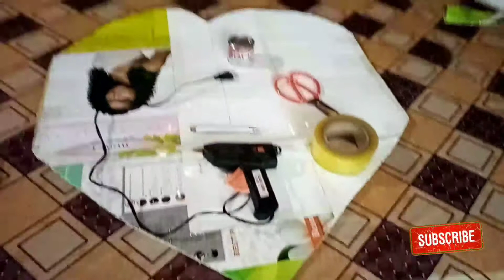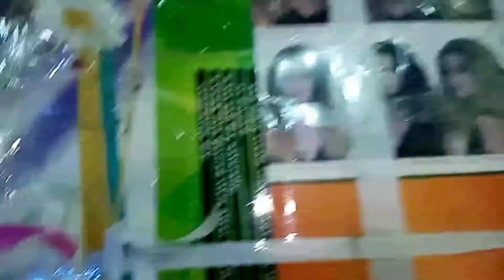የ መኪና ዲኮር አሠራር - care decor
"Iyere Time-አይሬ ታይም" is dedicated to cover the works and life of the renowned Ethiopian 'Artiste' Wiriter and Director Iyere Time-አይሬ ታይም .

Iyere Time - አይሬ ታይም: ሰላም ጤና ይስጥልኝ ውድና የተከበራቹ የ iyere time